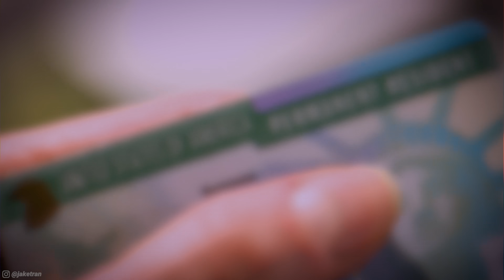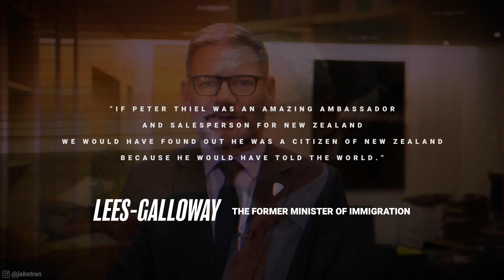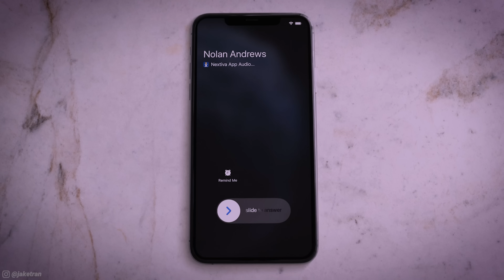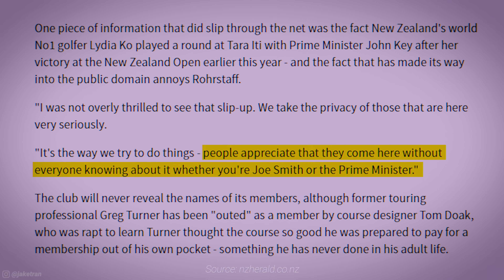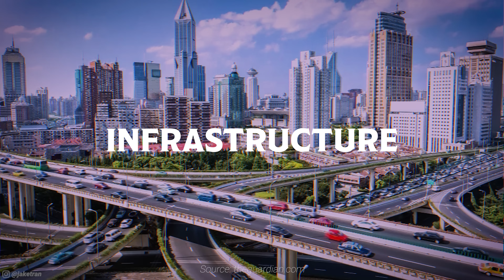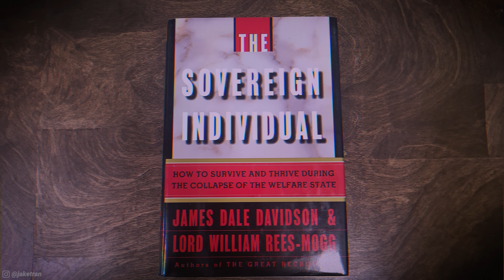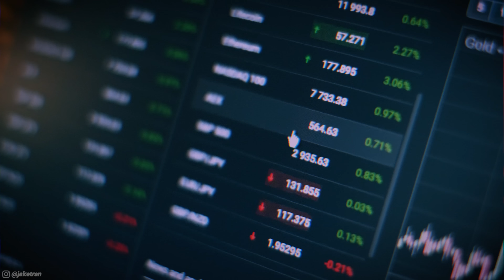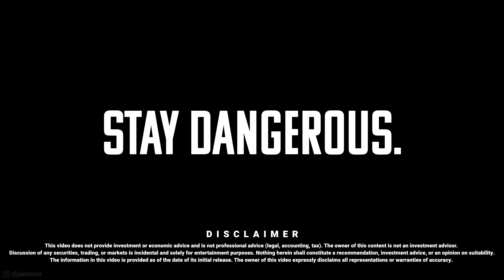Why the Rich are Secretly Moving to New Zealand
If you are or represent the copyright owner of materials used in this video and have a problem with the use of said material, please send us an email, , and we can sort it out.